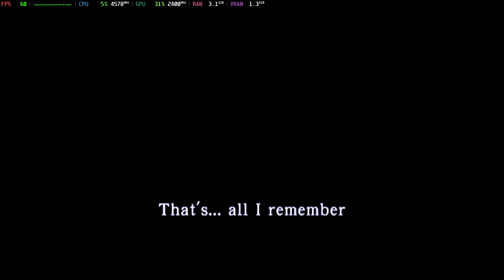Is Echo Night: Beyond Playable? PCSX2 Performance [GTR6 Mini PC]